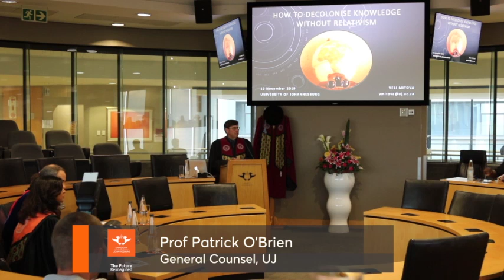Professorial inauguration of Professor Veli Mitova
The professorial inauguration of Professor Veli Mitova, Professor in Philosophy. The topic of her address will be: “How to decolonise knowledge without relativism”. A brief response by Professor Thaddeus Metz, Distinguished Professor of Philosophy at UJ and
an A-rated NRF researcher will follow after the address by Professor Mitova.